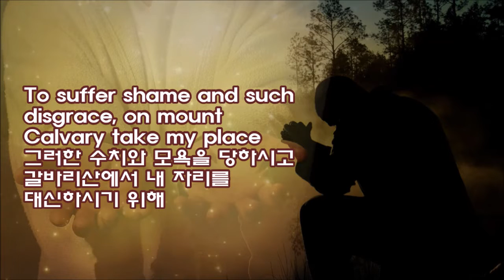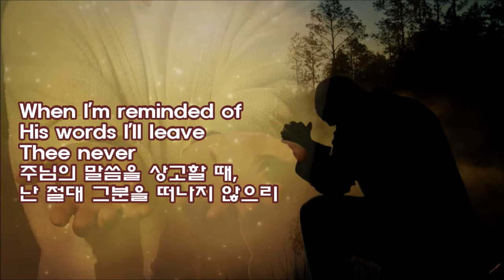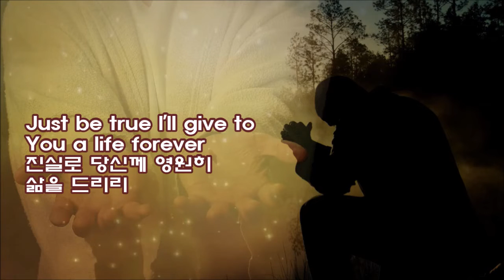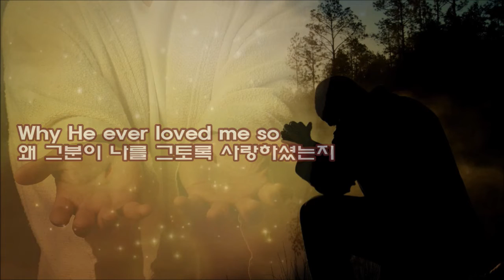Who Am I (내가 누구기에?) - Kettering Quartet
Oh When I think of how He left his home in glory
오 그분이 어떻게 그 영광의 집을 버리시고
Came and dwelt among the lowly such as I
나와 같이 낮은 자와 거하시려 오신 것을 생각해볼 때
To suffer shame and such disgrace
그러한 수치와 모욕을 당하시고
On Mount Calvary take my place
갈바리산에서 내 자리를 대신하시기 위해
Then I ask myself a question
그리곤 내 자신에게 질문하네
Who am I?
내가 누구기에?

Who am I that a King would bleed and die for
내가 누구기에 왕께서 피 흘리시고 죽으셨단 말인가
Who am I that He would pray not my will, Thine For
내가 누구기에 자기 뜻이 아닌 당신의 뜻을 위해 기도하셨단 말인가
The answer I may never know
그에 대한 답은 알 수 없을지도 모르네
Why He ever loved me so
왜 그분이 그토록 나를 사랑하셨는지
That to an old rugged cross He'd go
왜 그분은 그 낡은 십자가로 가셨는가
For who am I?
내가 누구기에?

When I'm reminded of His words I'll leave Thee never
주님의 말씀을 상고할 때, 난 절대 그분을 떠나지 않으리
Just be true I'll give to You a life forever
진실로 당신께 영원히 삶을 드리리
I wonder what I could have done to deserve God's only Son
내가 하나님의 독생자를 받을만한 일을 한 게 무엇이 있으리요
Who am I?
내가 누구기에?